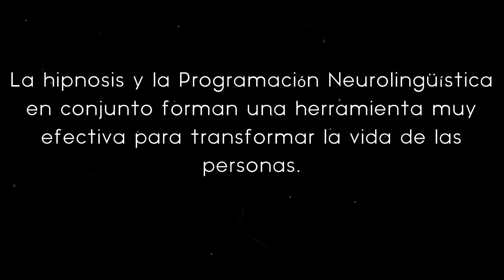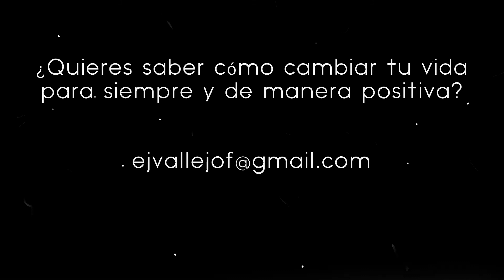Hipnosis para bajar de peso (testimonio) - Erik Vallejo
Sistemas Inteligentes de Hipnosis y PNL para bajar de peso, dejar fumar, desarrollar nuevos hábitos, obtener motivación, enfoque, creatividad, memoria. Aumentar autoestima, confianza, seguridad. Perder el miedo a hablar en público, desarrollar habilidades comunicativas.

Erik Vallejo es Ilusionista y Experto Internacional en Hipnosis y PNL. Consultor en estrategias pedagógicas y estudiante del Máster en Análisis del comportamiento no verbal y detección de mentiras.